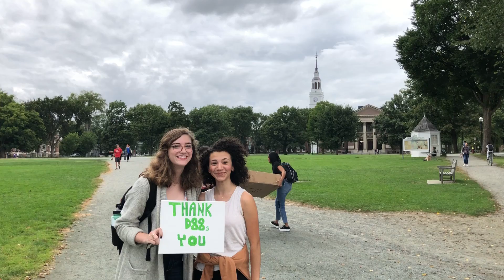THANK YOU D88s Individual Clip 37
Current Dartmouth College students thank the Class of 1988 for their donations to the Dartmouth College Fund, which supports financial aid for a majority of Dartmouth students, and which subsidizes tuition costs for all students.